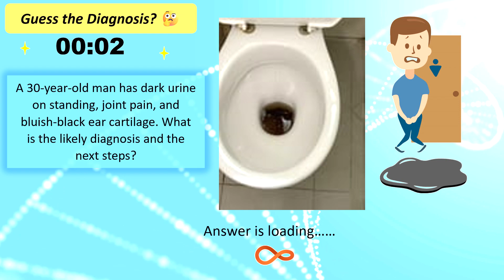Guess the Diagnosis? 🧐🤔🔍🧬motivation quiz chandigarhuniversity Study by Attuluri Vamsi Kumar MLT